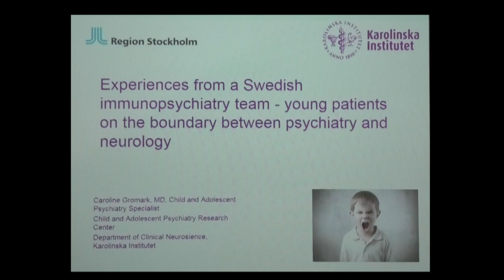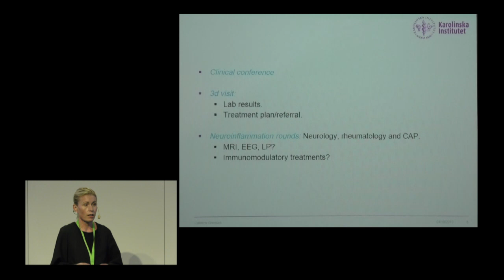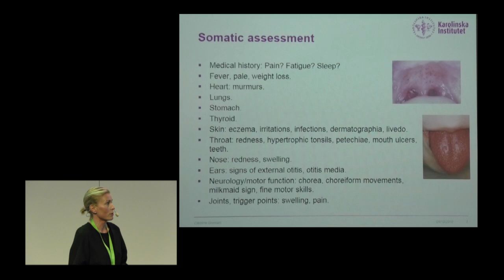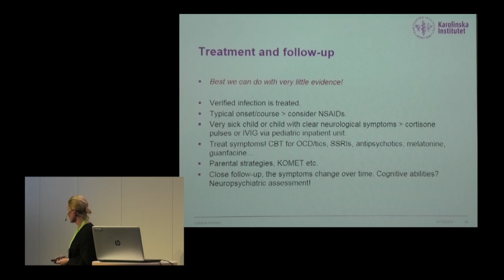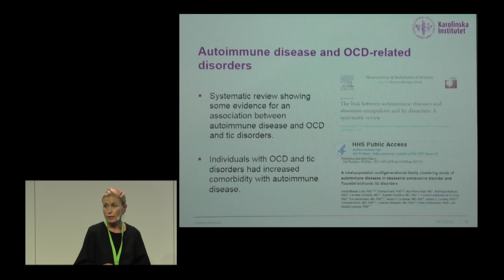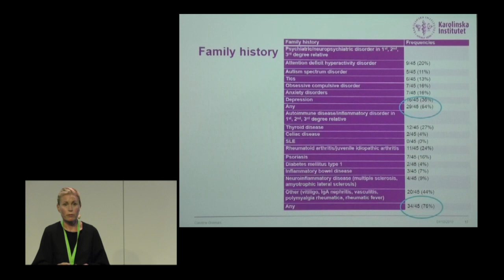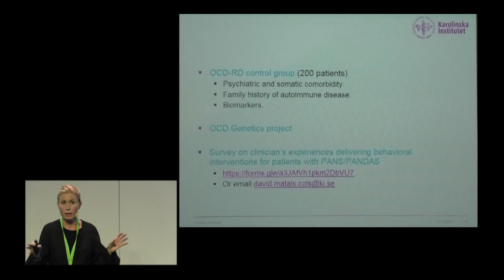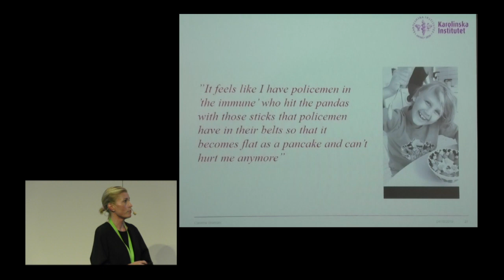SANE Sweden International PANS Conference 2019 Pooling Knowledge – Moving Forward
EXPERIENCES FROM A SWEDISH SPECIALIZED PANS-TEAM

Caroline Gromark, MD, Child and adolescent Psychiatry specialist, BUP OCD and related disorders, CAP Research Center, Sweden.

Moderator: Nedjma Chaouche

SANE hosted an international conference on PANS and immunopsychiatry in Malmö, Sweden October 3rd-4th 2019. The conference was the final phase of a three-year project mainly financed by Arvsfonden (the Swedish Heritage Fund).